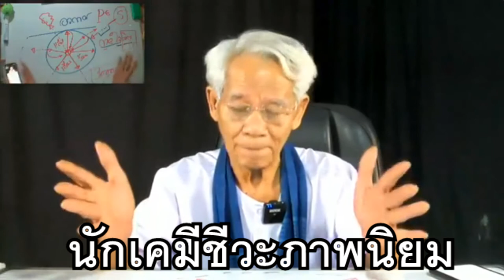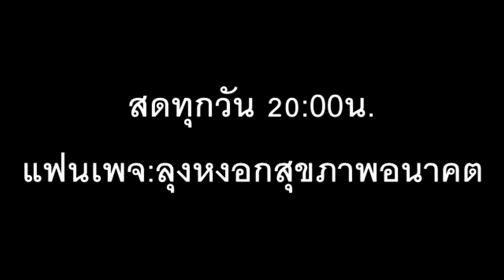นักเคมีชีวะภาพนิยม ภาษาลุงหงอกกิ๊กก๊อก 29l07.กค.l62l24hrs.